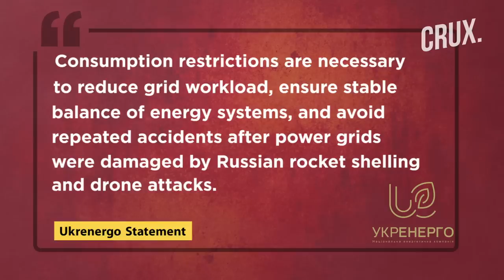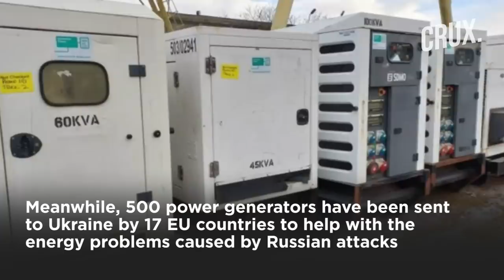Explosions Rock Kherson, Iran Admits Giving Drones To Putin’s Army, Ukraine Kills 600 Russian Forces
Several explosions were heard in the Russian-occupied Kherson region as Russia rushes to evacuate citizens. The explosion comes after the Russian President endorsed citizens to evacuate before the final battle. Meanwhile, Ukraine’s forces claim to have killed 600 Russian troops in the last 24 hours. Watch the video to know more then what is currently happening in Ukraine.
0:00 - INTRODUCTION
2:20 - IRAN ADMITS SENDING DRONES TO RUSSIA
3:43 - RUSSIA SEEKS SANCTIONS EXEMPTION IN GRAIN DEAL TALKS
4:29 - HOURLY BLACKOUTS BEGIN IN SEVEN UKRAINIAN REGIONS
5:57 - ASSASSINATION ATTEMPT ON RUSSIAN JUDGE

n18oc_world      n18oc_crux